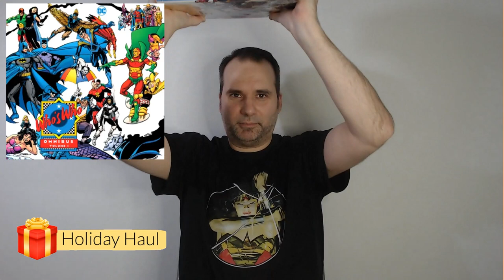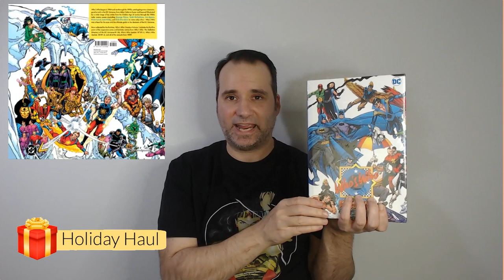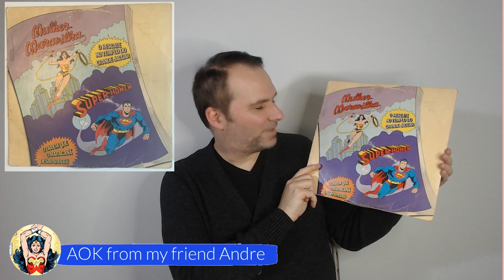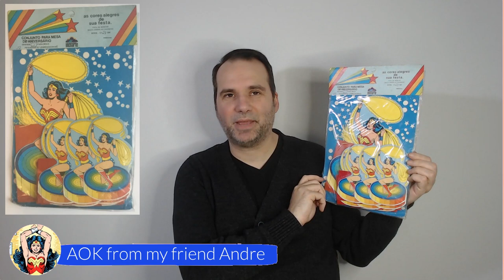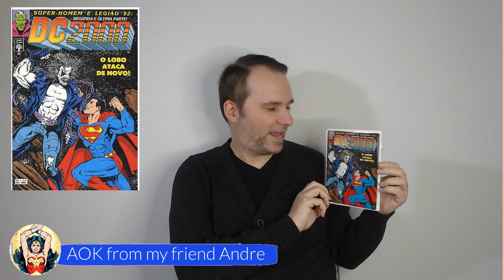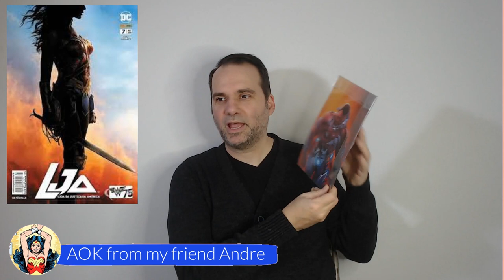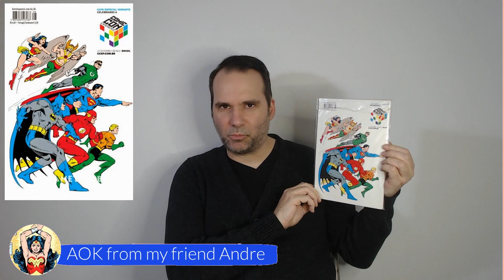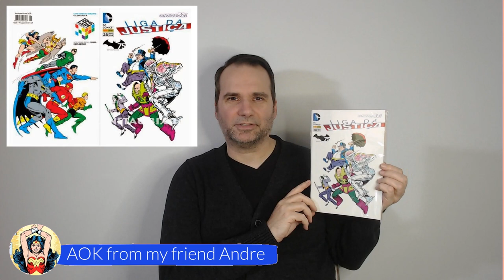Comic Book Additions v.130 - AOK from Andre in Brazil + Holiday Haul recap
A look back at some of the superhero collectibles that were gifted to me for Christmas 2022,  including an AOK unboxing from my friend Andre in Brazil.

Timestamps
0:09  Intro
0:36  Who's Who In The DC Universe Omnibus vol. 1
2:46  Wonder Woman On Pegasus Funko Pop ride
3:37  Wonder Woman Red Son Funko Pop
4:26  Wonder Woman White Lantern Funko Pop
5:10  Diana Price Justice League Snyder Cut b&w Funko Pop (DC Shop exclusive)
5:46  AOK from Andre in Brazil
7:09  Mulher Maravilha & Super-Homem record album
9:02  Wonder Woman pencil case (from Brazil)
9:50  Wonder Woman wall plaque (from Brazil)
10:55  Wonder Woman Party Table Set (from Brazil)
11:53  Super-Homem 'e Homem Aranha
13:01  DC 2000 #35
14:06  Liga Da Justica #55
14:59  LJA #7 [BR] Capa Variante Gal Gadot
16:14  Liga Da Justiica #28 [BR] Panini Capa Especial Variante Celebrando A Comic Con Experience
18:24  Wonder Woman theme by Sandy Barber 45 RPM
20:29  credits
20:40  links